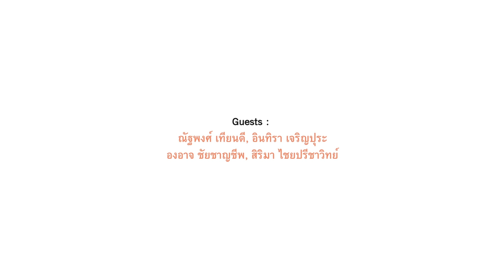BOARD JOCKEY - Lifeboats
เกมการล่องเรือเอาตัวรอดเพื่อพาตัวเองไปถึงเกาะให้ได้ แต่จะไปให้ถึงต้องโหวตกำจัดเพื่อนร่วมเรือทิ้งซะ!

ในเทปนี้ นำทีมด้วย 'ทราย เจริญปุระ' จาก ทีมภัยสังคม กลับมาเป็นภัยสังคมอีกครั้ง พร้อมด้วย 'ผ้าป่าน สิริมา' / 'พ่อหมอ' SpokeDark TV / 'พี่โตโต้' หัวแตงโม และ 'หนอย' โปรดิวเซอร์ Salmon House ของเรา

ใครจะสามารถแบกสังขารของตัวเองไปถึงผืนแผ่นดินได้บ้าง มาดูกันใน 'LIFEBOATS'

BOARD JOCKEY จะมารีวิวบอร์ดเกมแบบนี้อีกเรื่อยๆ ที่

ติดตามข่าวสารของ Salmon House ได้ที่